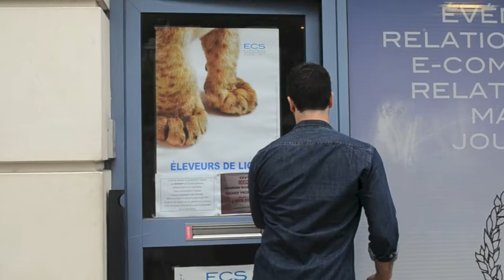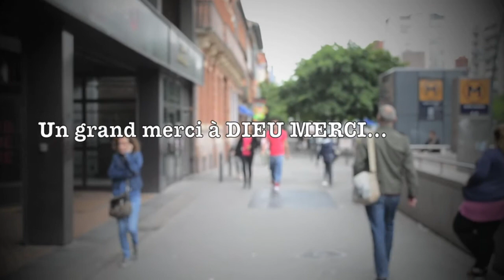Une semaine, une question - ECS Toulouse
Projet de reportage.